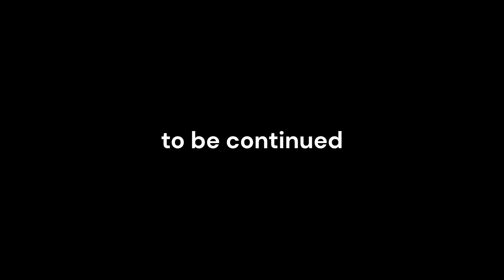Playing Roblox's Minecraft rip-off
We're playing a ripoff of Minecraft on Roblox today with a friend you may or may not know, MATTOSTHENEWBIE AKA DEIMOS